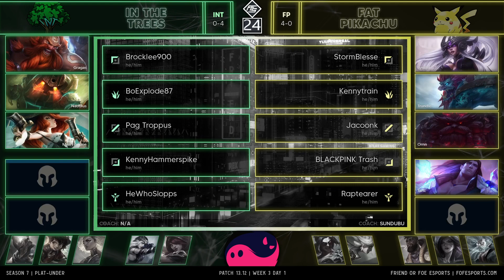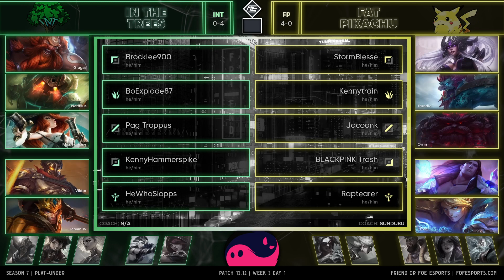FFS7 Heroic - W3D1 - INT vs FP